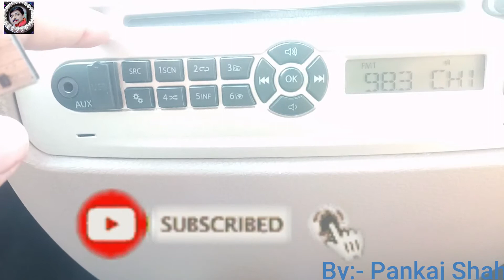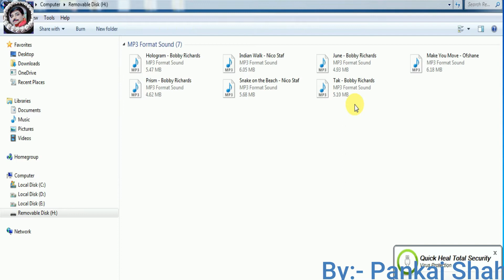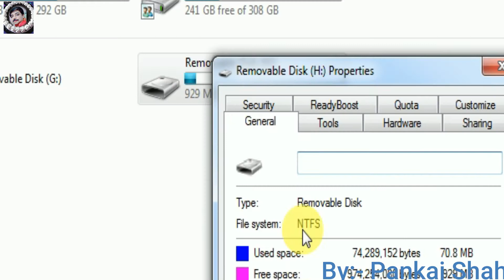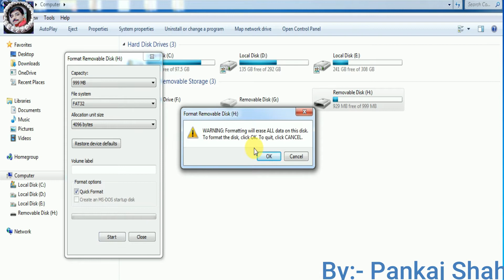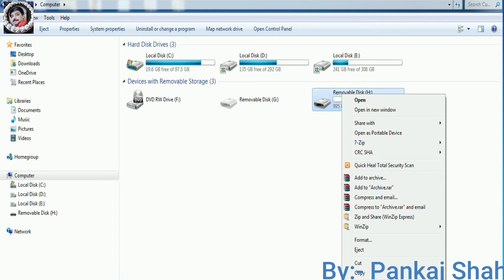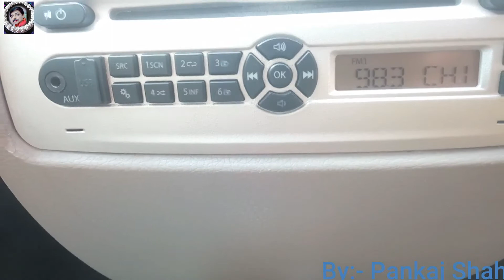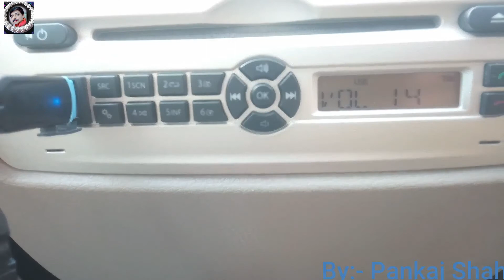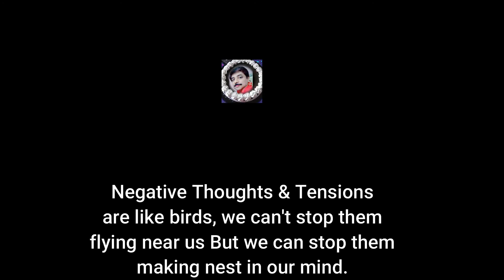How to Play Music from USB device in Your Car|How To Fix USB Read Error/Drive Error | 100% Working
Hello Everyone,
This Tutorial Will Show You How To Fix USB Read Error/ USB Drive Error In Any Car Music System.